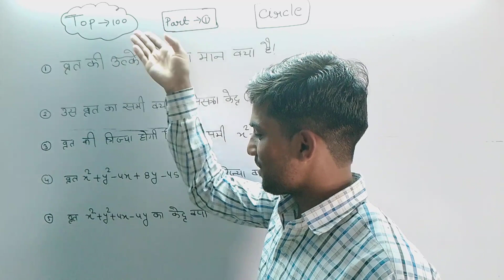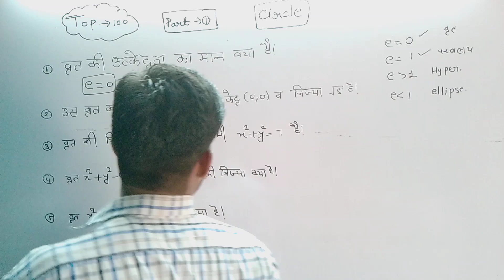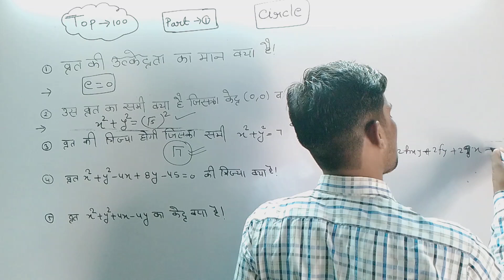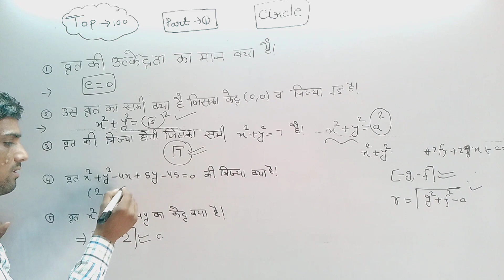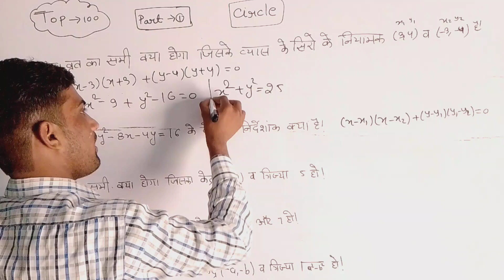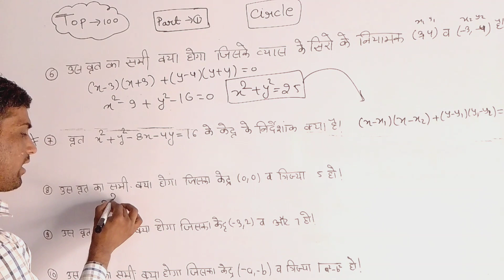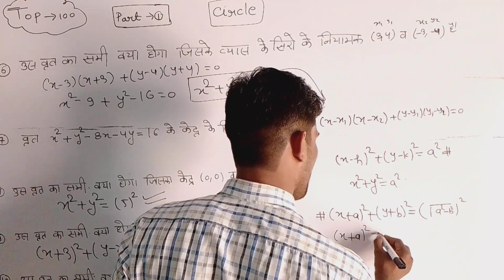Circle ⭕🔝💯 Part(1) Airforce Classes Maths By Rahul sir Defence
We Prepare Airforce Maths Questions 2023. Questions Level Is So Good . We Take Previous year Question ❓.

📺 Time Lamps:-